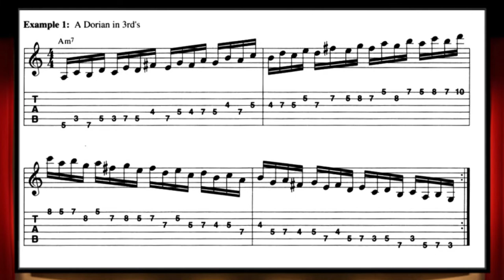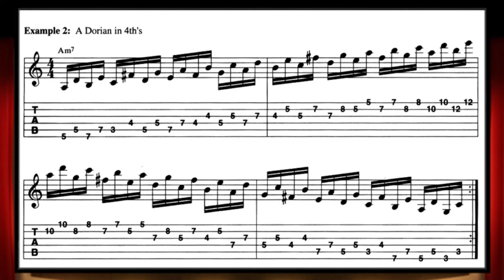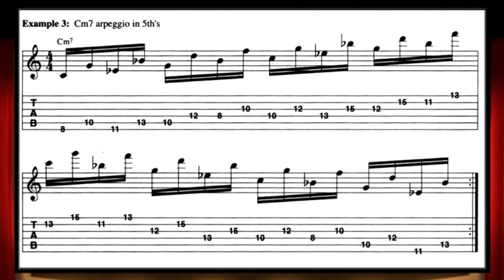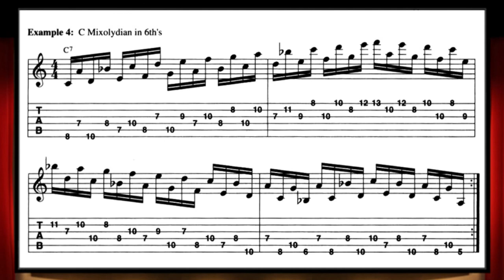Round 5 Chopbuilder Backing track 🎸 Frank Gambale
Backing track del round 5 Intervalos